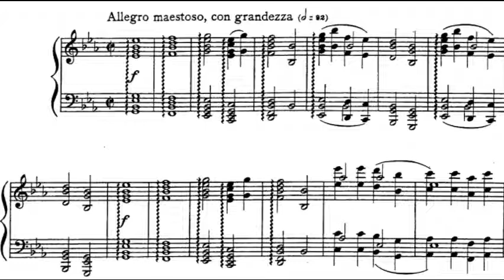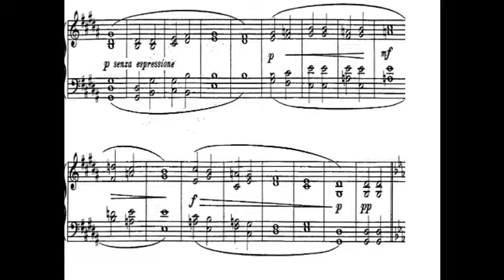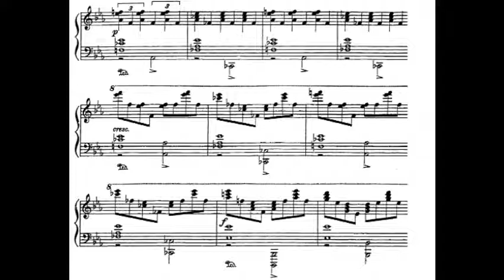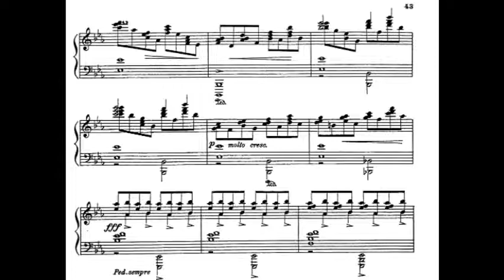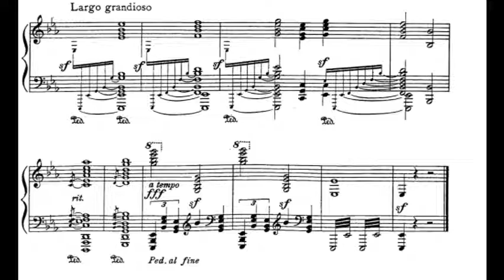Pictures at an Exhibition - The City Gates - Modest Mussorgsky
Pianist: Sviatoslav Richter